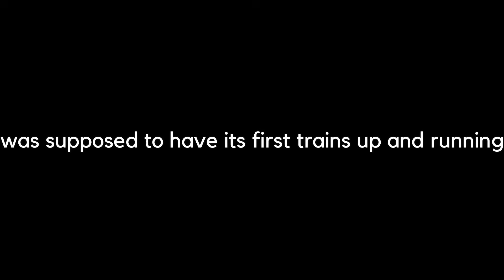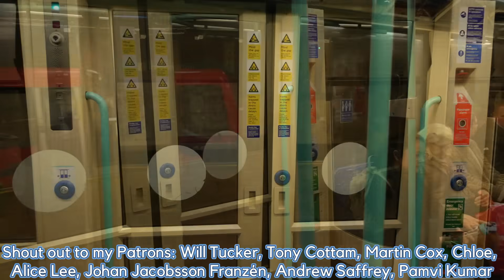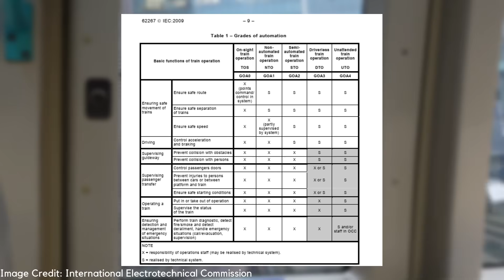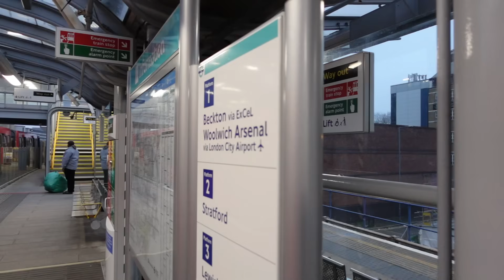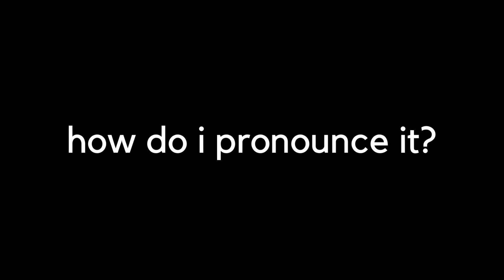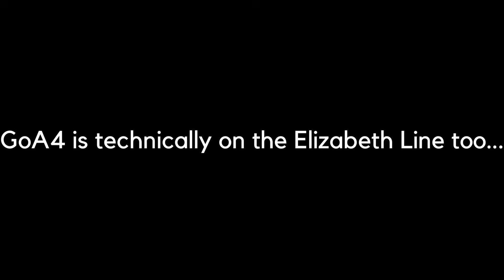Is the Docklands Light Railway actually automatic?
I explore the Docklands Light Railway and discuss what counts as an automatic railway, and why we will probably not see mass automation of Britain's railways!

Shout out to my Patrons: Will Tucker, Tony Cottam, Martin Cox, Chloe, Alice Lee, Johan Jacobsson Franzén,
Andrew Saffrey, Pamvi Kumar, James Marshall, Francesca, Anthony Lynch, Ewan Ritchie